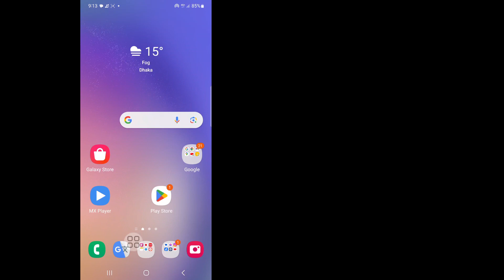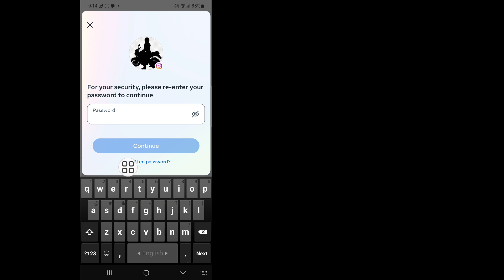Come disattivare l'account Instagram (2024) || Disattiva temporaneamente il tuo account Instagram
Qui in questo video ti mostrerò (Come disattivare il tuo account Instagram), quindi guarda questo video attentamente e non saltare questo video se salti questo video non capirai molto bene, quindi se hai qualche problema puoi chiedermelo  e commenta qui sotto, cercherò di risolvere il tuo problema, se ti piace questo video, clicca mi piace e iscriviti al mio canale 🙏 grazie 🙏

   💛 per favore, non dimenticate di "
  sottoscrivi"

 La tua richiesta

 Come disattivare l'account Instagram (2024),

 Disattiva temporaneamente il tuo account Instagram, Come faccio a eliminare il mio account Instagram nel 2024?, Perché non posso disattivare il mio account Instagram?, Puoi disattivare Instagram per un anno?, Come faccio a disattivare il mio account Instagram su

 il mio telefono?,

 come disattivare l'account Instagram 2024, come eliminare l'account Instagram 2024,